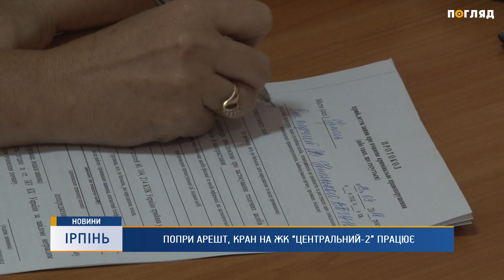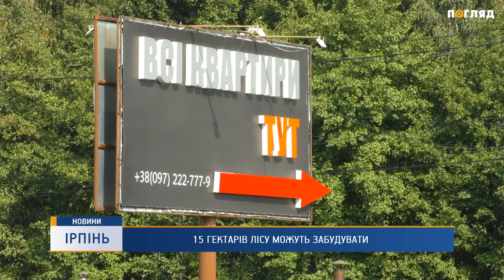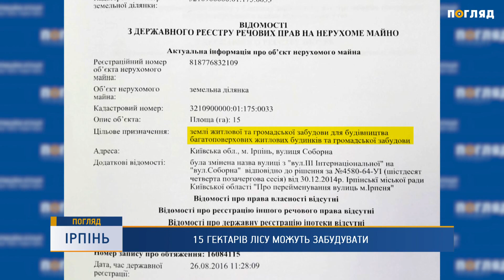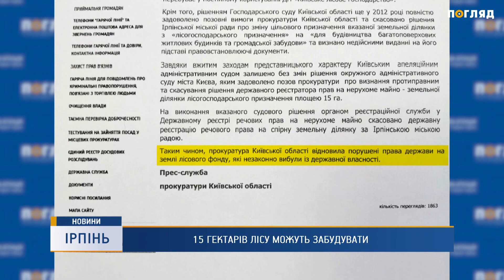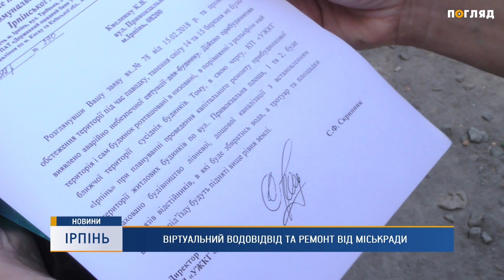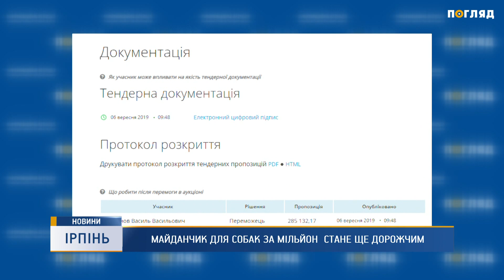Новини дня від 13.09.2109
- Ірпінський забудовник Олександр Пікулик, наближений до екс-міського голови Ірпеня Володимира Карплюка, нехтує рішенням суду.
- Ще 15 гектарів лісу в Ірпені можуть забудувати.
- Чиновники “Київоблагролісу” незаконно продавали деревину.
- Повернення у 90-і: 21 серпня у Іванківському районі  четверо розбійники напали на підприємця.
- По документам - є, а в реальності  - немає. Жителі будинку на вулиці Привокзальна 1 отримали від міста віртуальні водовідводи і ремонт під'їзду.
- Знову за майданчик гроші. Зона для вигулу собак в Ірпені вартістю понад мільйон гривень стане дорожчою ще майже на 400 тисяч.
- Новий корпус Бучанської школи № 3 мали відкрити ще 1 вересня.